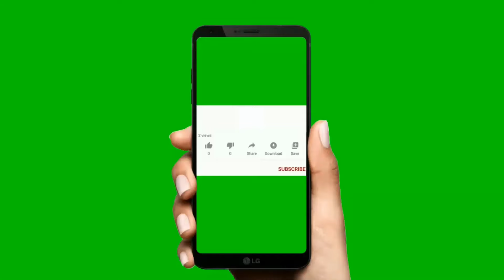FishingHolidays FISHING HOLIDAYS UK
Serious fans of angling will love the annual fishing festivals held at White Acres. Whether you’re a seasoned veteran, or just fancy taking your fishing to the next level, a fishing festival is the perfect place to immerse yourself in the world of angling.

The Tackle Shop is fully stocked with the leading brands of bait and tackle – everything you’ll need for a day of fishing on our 13 stunning lakes.

Make new friends and enjoy a vast range of entertainment at White Acres, including our heated indoor pool, live acts at the Lakeside Club and even an adventure playground for the kids!